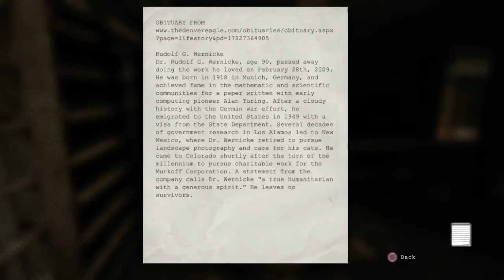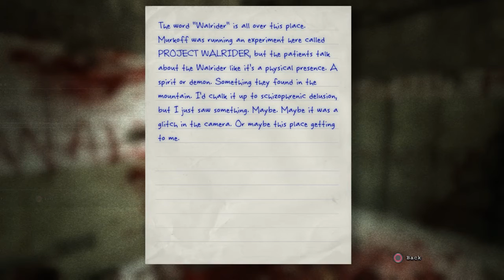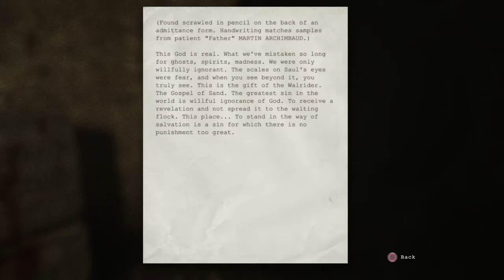Outlast Part 6 -